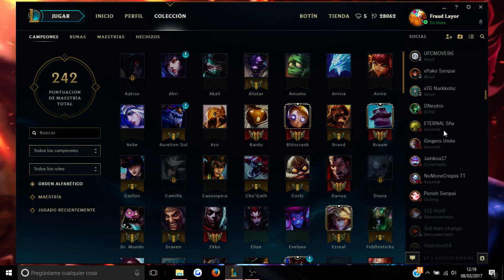League of Legends- Guía- Los campeones más poderosos en el parche 7.5